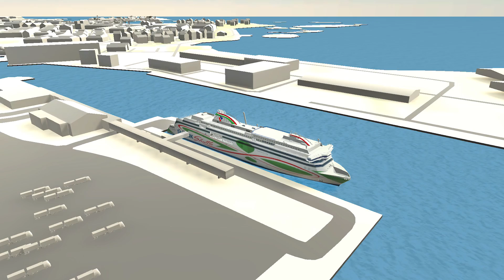Tarvi-Carlos Tuulik – Why LNG?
The use of LNG is a major step towards more environment friendly marine traffic. Tarvi-Carlos Tuulik is responsible for the technical aspects of the Tallink’s fleet, and for new vessels. He talks about why Megastar will be fuelled by LNG.

Follow